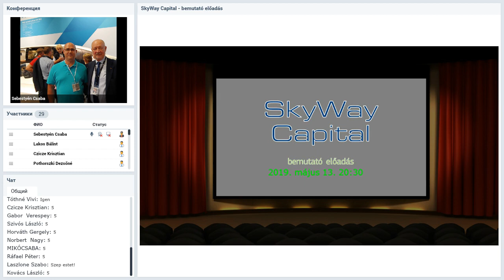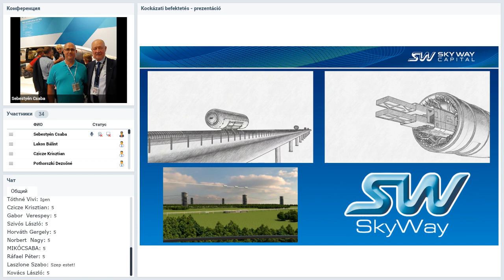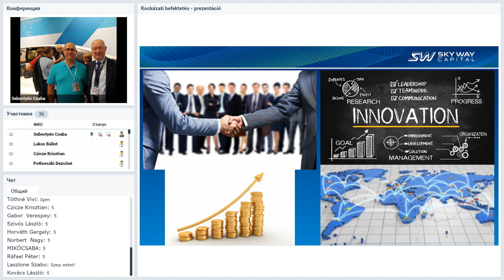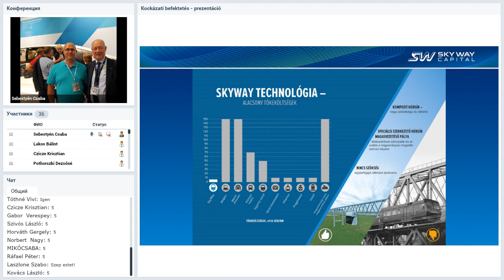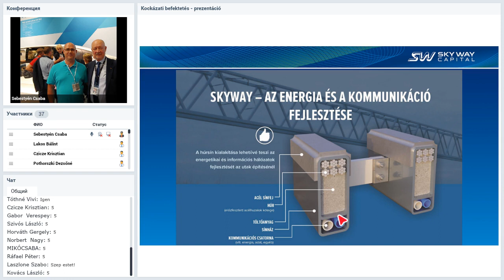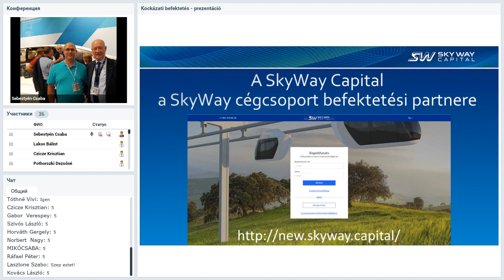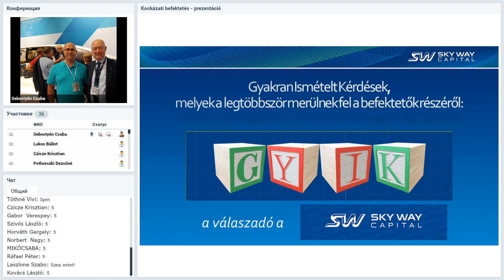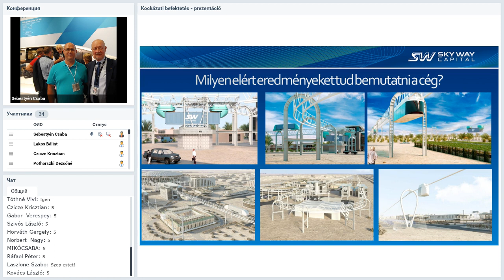Вебинар от 13.05.2019. A SkyWay Capital bemutatása. Венгрия.